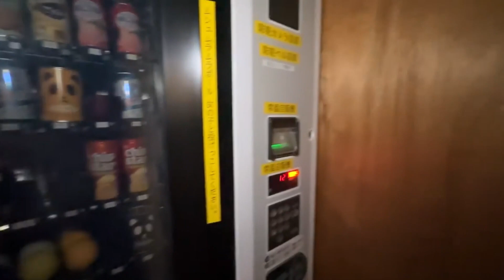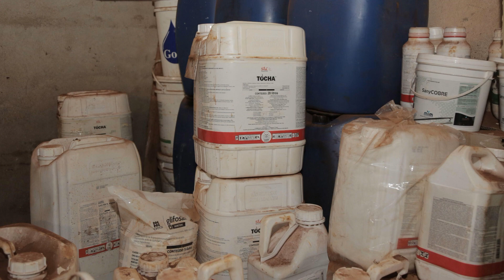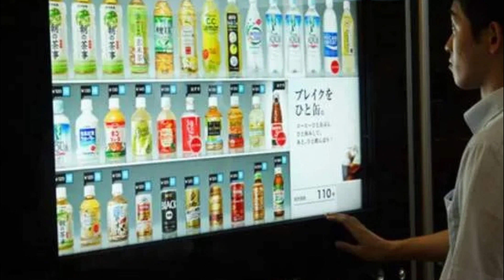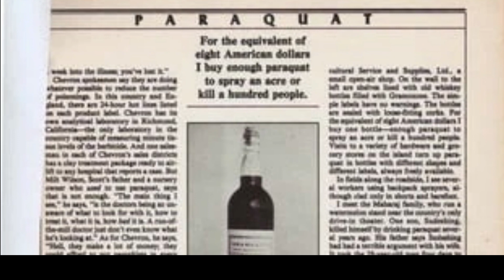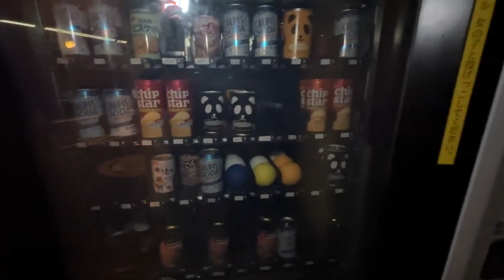The vending machine murder| A drink that kills many people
The Vending Machine Murder is about a drink that has killed a lot of people in Japan, a drink was found to be poisoned and the poison was left in the slot or on top of the vending machine.

Who is the murderer and what is his motive for committing a crime.